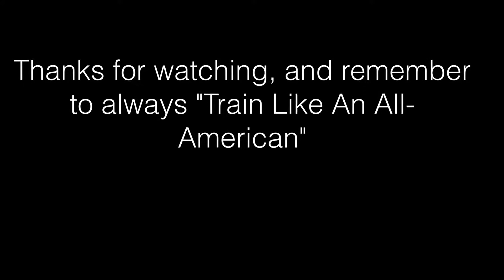HOW YOU SHUTDOWN A STRETCH PLAY (CFL FOOTBALL)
Coach Fernand demonstrates how to shut down a stretch play by destroying the reach block.